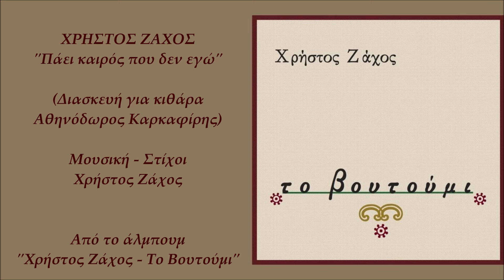Χρήστος Ζάχος - Πάει Καιρός Που Δεν Εγώ (Official Lyric Video)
Χρήστος Ζάχος - Πάει Καιρός Που Δεν Εγώ
(Διασκευή για κιθάρα: Αθηνόδωρος Καρκαφίρης)
Μουσική - Στίχοι: Χρήστος Ζάχος
Video Editing: Ελίνα Μπουκουβάλα
Από το άλμπουμ 'Από το άλμπουμ 'Χρήστος Ζάχος - Το Βουτούμι'

Official Video of 'Pai Keros Pou Den Ego'
Performed by Christos Zachos
Arrangement by Athinodoros Karkafiris
Music & Lyrics by Christos Zachos
From the album 'Christos Zachos - To Voutoumi'

Μπουζούκι: Χρήστος Ζάχος
Κιθάρα: Αθηνόδωρος Καρκαφίρης

ΣΤΙΧΟΙ
Πάει καιρός που δεν εγώ για μια γυναίκα λιώνω
τις βρήκα τις αγάπησα και δεν το μετανιώνω

Θα ’θελα να μην το ’νιωθα, να μην καταλαβαίνω
στο λάκκο που με σπρώχνανε, τι κάθομαι και μπαίνω

Μα αλλάξανε οι εποχές, γυρίσαν τα μυαλά μας
κανείς δεν ξέρει τι ζητά, δε γίνεται η δουλειά μας

Δάκρυα κι άλλα δάκρυα ήταν αυτές για μένα
κι άλλες λουλούδια στη βροχή στη λάσπη πατημένα